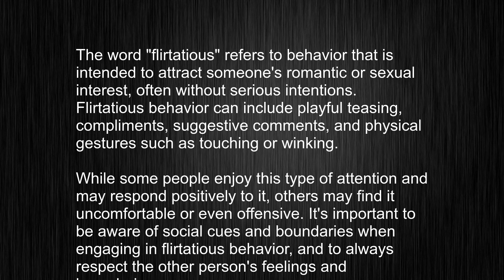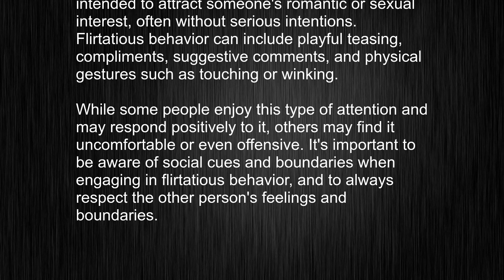What's the meaning of "flirtatious", How to pronounce flirtatious?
This video tells you what "flirtatious" means, how to pronounce it, provides a pronunciation guide and an accurate definition.
   00:00 Pronunciation
   00:24 Meaning

   - What is the meaning of flirtatious
   - How to say flirtatious
   - What is the definition of flirtatious
   - How to pronounce flirtatious

   Visit our free audio/video dictionary tutorial to learn how to correctly pronounce words/names and to learn their meanings, definitions, just like flirtatious definition and meaning in Merriam-Webster, flirtatious definition and meaning in Collins English Dictionary, flirtatious definition and meaning in The Oxford English Dictionary, flirtatious definition and meaning in Longman Dictionary of Contemporary English, flirtatious definition and meaning in Cambridge Advanced Learner's Dictionary, and more.